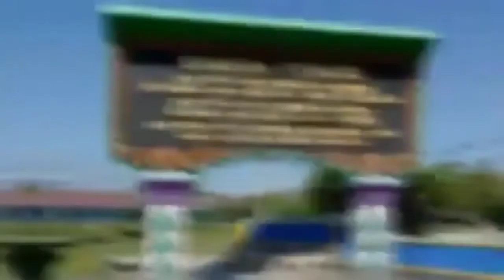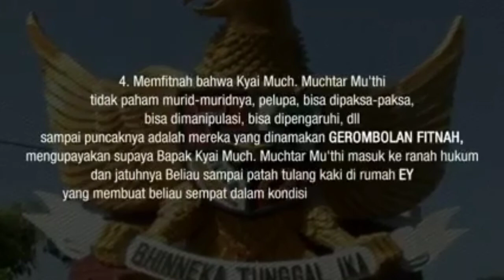Tokoh Nasional Sowan ke Kyai Muhammad Muchtar Mu'thi, termasuk Presiden Jokowi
tokoh Nasional Sowan ke Kyai Muhammad Muchtar Mu'thi termasuk Presiden Indonesia sekarang Jokowi juga hadir ke Ponpes shiddiqiyyah Jombang.